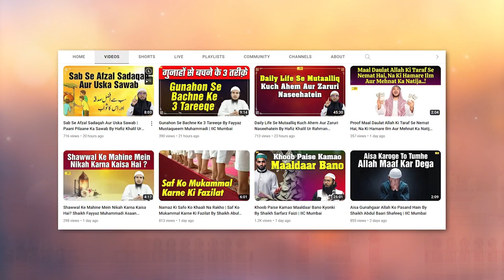Aise Bewakoof Banne Se Bacho - Allah Aur Muhammad Naam Wale Jaanwar By Shaikh Kifayatullah Sanabili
Bank Account Details:
ILM FOUNDATION
ICICI Bank
Savings account
IFSC CODE-ICIC0001028

Musalmano Aise Bewakoof Banne Se Bacho Allah Aur Muhammad Naam Wale Jaanwar By Shaikh Kifayatullah Sanabili | IIC Mumbai